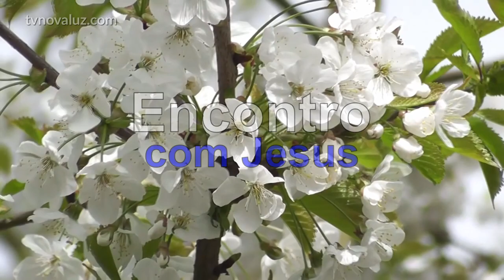ENCONTRO COM JESUS | ENERGIAS VITALIZANTES | MEDITAÇÃO COM YASMIN MADEIRA #701 12h.